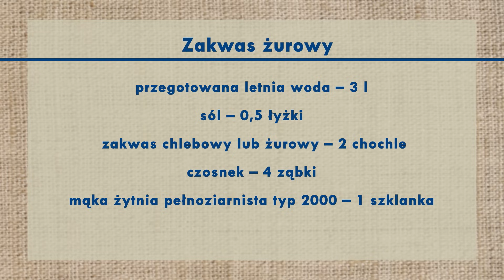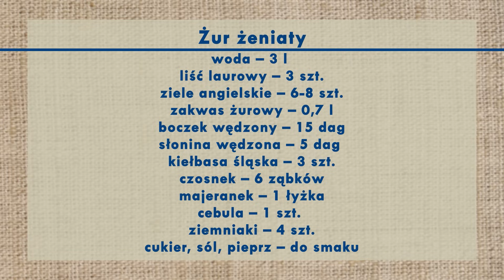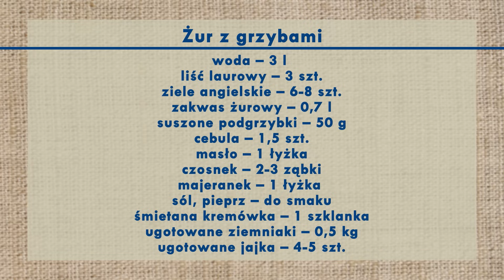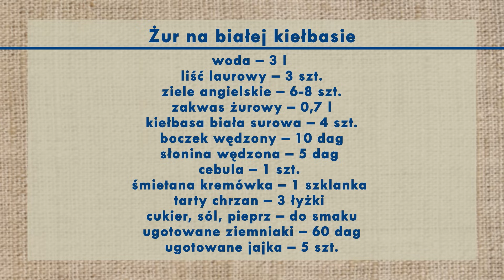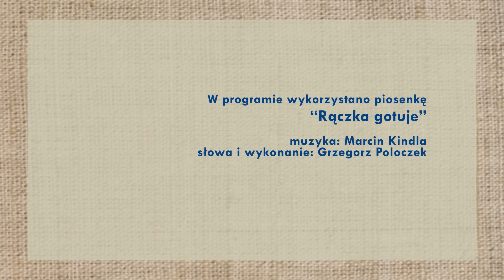Rączka gotuje - zakwas żurowy i żur w trzech wersjach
Odc. 483 - Remigiusz Rączka i jego festiwal żurów  - tradycyjny śląski żur żeniaty, wege na grzybach oraz świąteczny - chrzanowy na białej kiełbasie. Remigiusz pokazuje, jak przygotować trzy wersje tej popularnej zupy, a przede wszystkim zdradzi recepturę na domowy zakwas żurowy. Składniki poniżej:
Zakwas na żur
przegotowana letnia woda – 3 l
sól – 0,5 łyżki
zakwas żurowy lub chlebowy – 2 chochle
czosnek – 4 ząbki
mąka żytnia pełnoziarnista typ 2000 – 1 szklanka

Żur żeniaty
woda – 3 l
liść laurowy – 3 szt.
ziele angielskie – 6-8 szt.
zakwas żurowy – 0,7 l
boczek wędzony – 15 dag
słonina wędzona – 5 dag
kiełbasa śląska – 3 szt.
czosnek – 6 ząbków
majeranek – 1 łyżka
cebula – 1 szt.
ziemniaki – 4 szt.
cukier, sól, pieprz – do smaku

Żur z grzybami
woda – 3 l
suszone podgrzybki – 50 g
cebula – 1,5 szt.
masło – 1 łyżka
czosnek – 2-3 ząbki
majeranek – 1 łyżka
sól, pieprz – do smaku
śmietana kremówka – 1 szklanka
ugotowane ziemniaki  – 0,5 kg
ugotowane jajka – 4-5 szt.

Żur chrzanowy na białej kiełbasie
woda – 3 l
kiełbasa biała surowa – 4 szt.
boczek wędzony – 10 dag
cebula – 1 szt.
tarty chrzan – 3 łyżki
ugotowane ziemniaki  – 60 dag
ugotowane jajka – 5 szt.